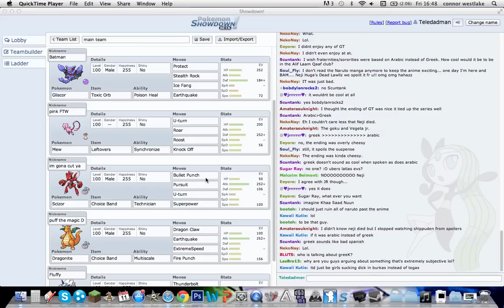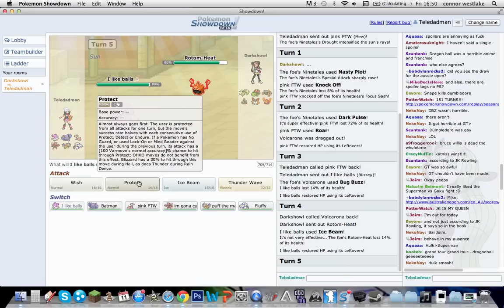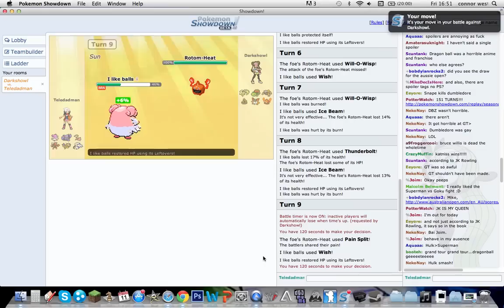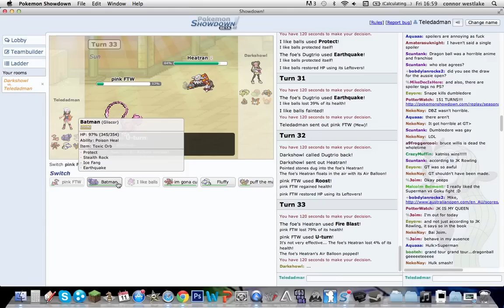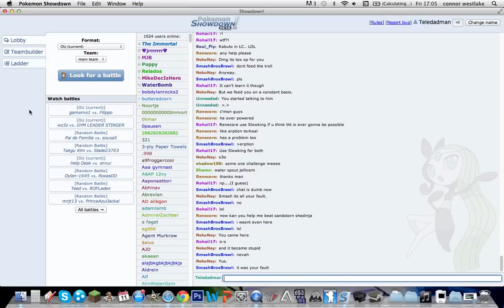Pokemon wifi battle: episode 05: DAT 1% :(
hey guys whats up, its tele here with Pokemon battle episode 5, this is he start of a play session i did lasting about 5 games so i wont have seen any of your comments yet :p